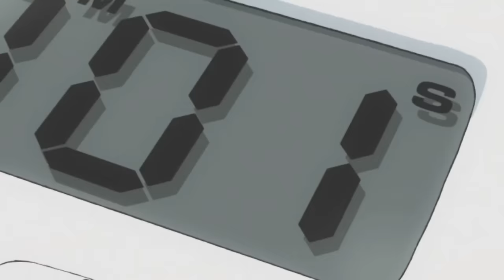[Shokugeki no Souma] Yukihira Souma's amazing cooking skills!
Food Wars - Souma demonstrates his godlike cooking skills to pass the following exam!